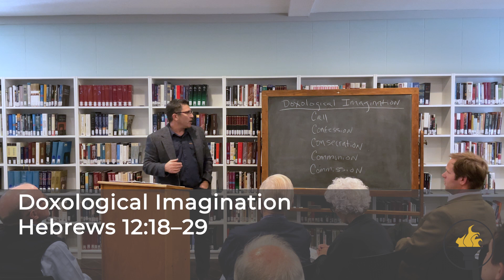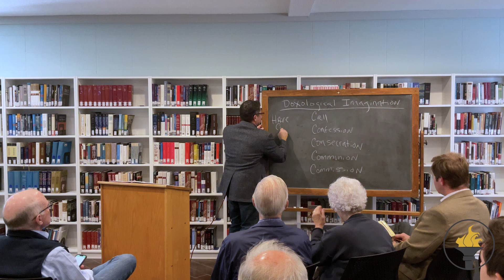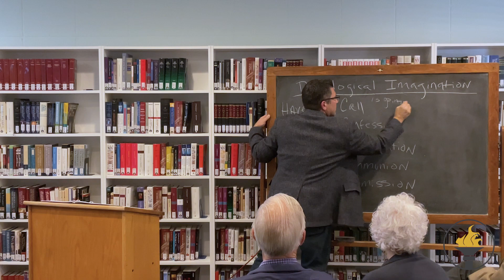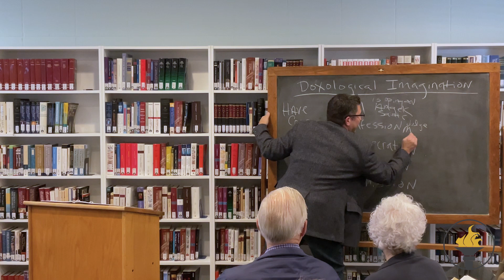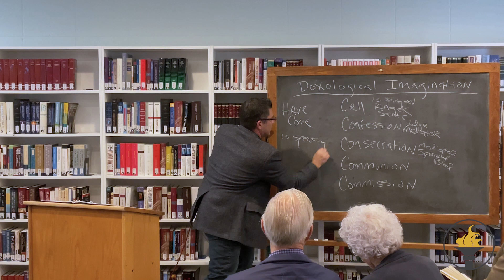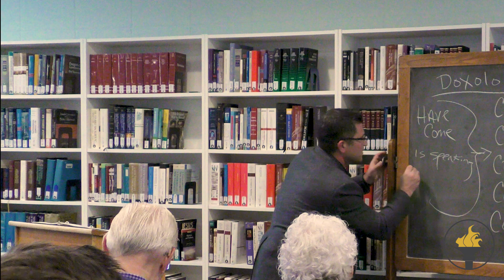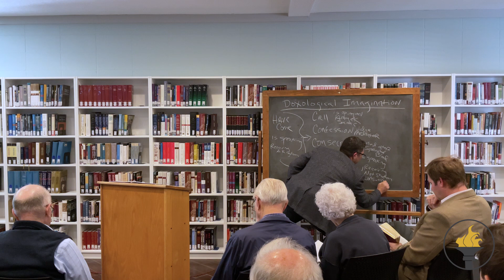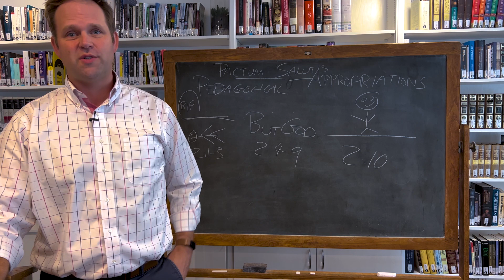Doxological Imagination: Dr. Roger Williams | The Chalkboard Sessions, #4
ITS presents the fourth episode of The Chalkboard sessions, "Doxological Imagination" by Dr. Roger Williams (Hebrew 12:18-29)